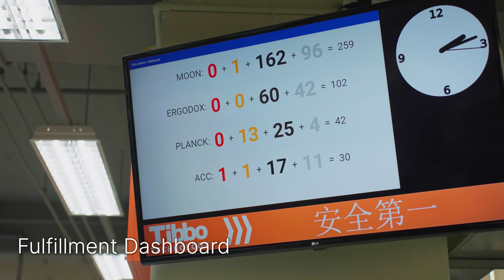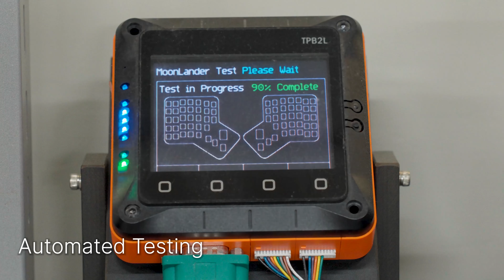How It's Made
This video gives you a glimpse behind the scenes at how ZSA's keyboards are made at Tibbo's manufacturing facility in Taipei. Check out the steps, the skill, and the custom rigs.